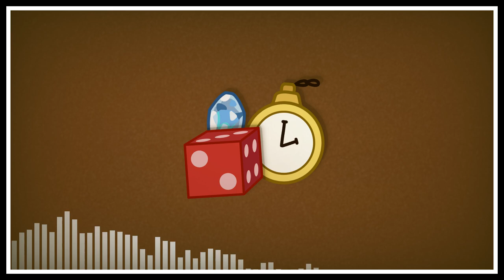SeemsLegitHuh - An Evolution (Daycore Mix)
Song Name: An Evolution (Daycore Mix)
Producer: SeemsLegitHuh
Duration: 5m 08s

Special thanks to Nightwing and my beta listener, trinisback, for the feedback while making this music!

(tl;dr -- If you want to use or modify this song, ask for my permission and then credit me.)

Hello there, the legit listeners! How's life goin' so far, eh? I hope it's going chilly. Anyway, today I will be showing y'all an alternate mix of a brand new original track!

An Evolution is a direct continuation of Twin Trains, my previous original work. This track aims to be a chill yet ambiguous music box piece, which builds up more atmosphere and intensity over time. Why is this connected to Twin Trains, you may ask? Well, I'm planning on a huge project that connects multiple of my original music! We'll see how this goes in the future.

Anyways, making this track was really fun. I enjoyed bending the harmony in this track, mainly because this doesn't focus too much on the melodic aspect. And that's all. Thanks for enjoying the video and reading this. Stay legit.

[Side Note Time]
poopy brown stain
darnell wet fart

Discord username: "seemslegithuh" or use this ID instead: 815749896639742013